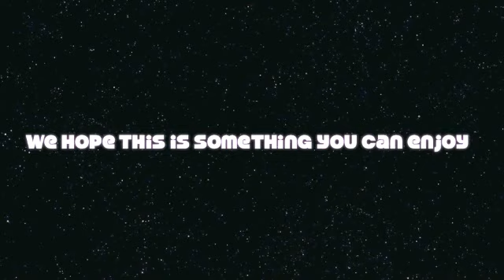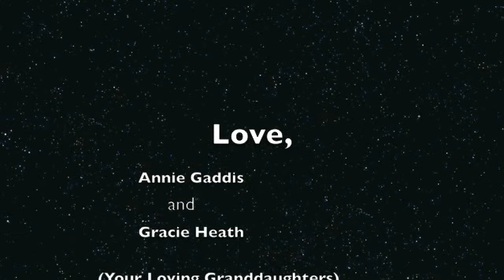Happy Birthday Poppie!